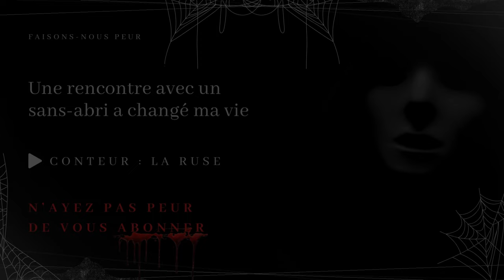Creepypasta FR - Une rencontre avec un sans-abri a changé ma vie (conte horrifique FR)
😱 Faisons-nous peur 😨

"Une rencontre avec un sans-abri a changé ma vie"